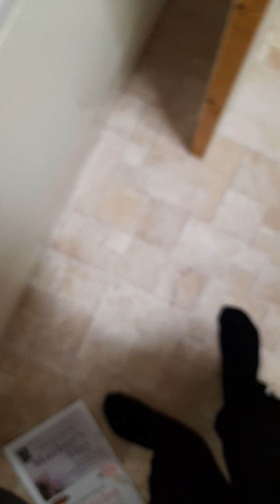throwing balls at the camera part 1